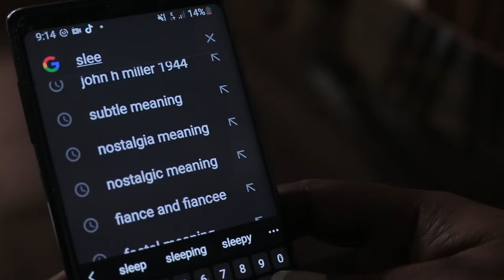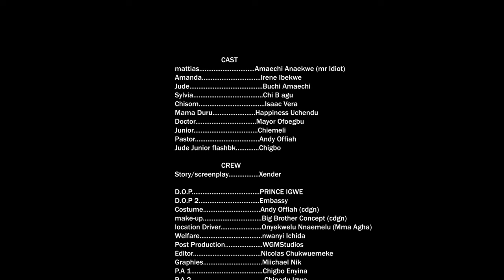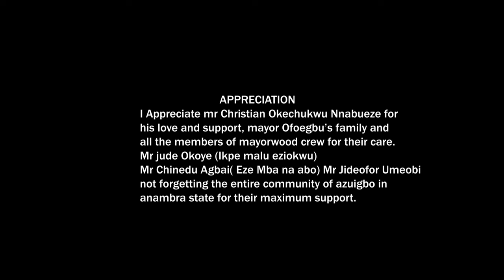You May Not Know What Tomorrow Holds, But You Know Who Holds Tomorrow TRUE STORY - A Nigerian Movie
In this Nigerian  movie, evil is the order of the day.